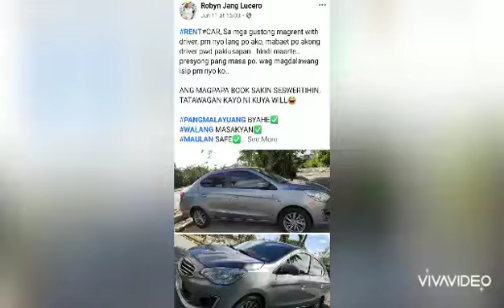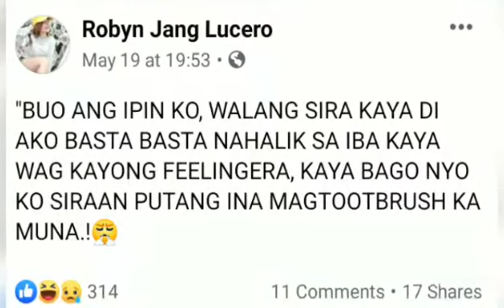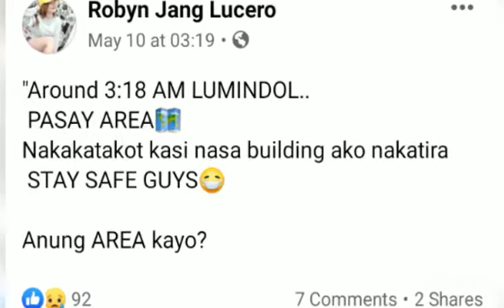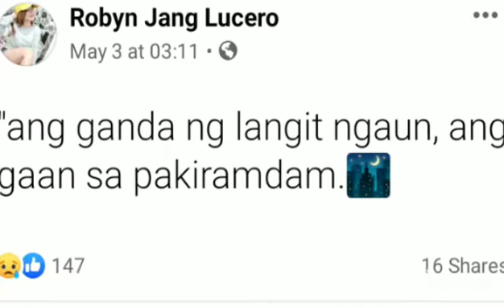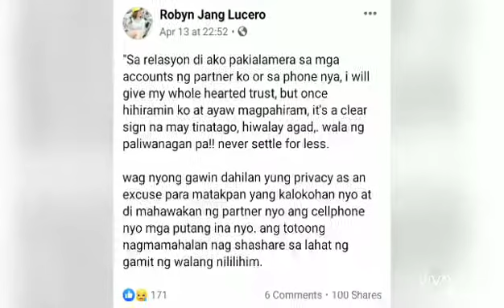HULING POST NI JANG LUCERO NUNG NABUBUHAY PA SYA